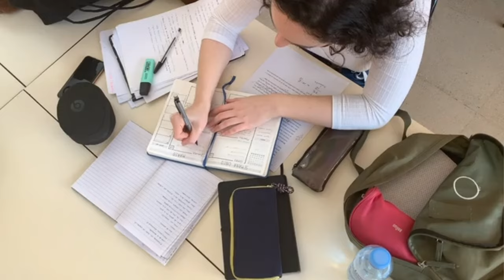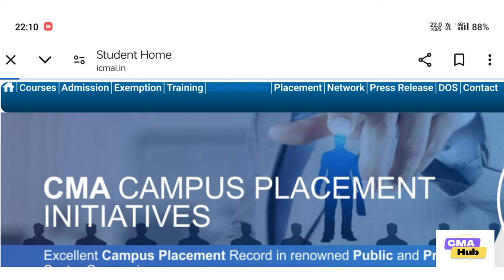ICMAI 3 Major Updates 😱 for Dec 24 CMA Exams | Must Watch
Blue Dream : Cheel
Summer : Luna Pan
Seize The Ultimate : Paul Werner
Watch Me Work : Tinashe
Heart and Soul : BDKSonic

Hi Everyone .
In this Channel you will get to know everything about CMA course . Updates & Notifications